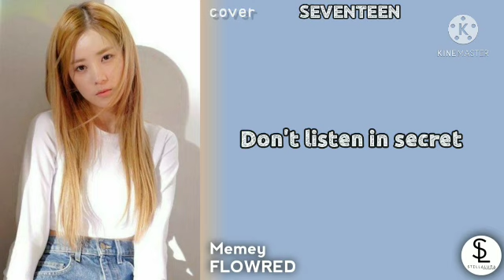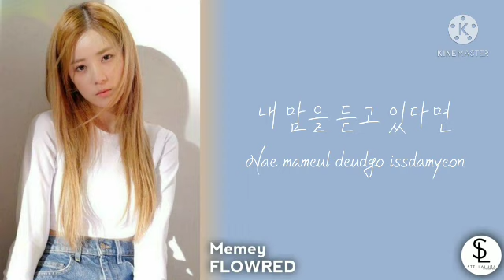[Solo Cover] SEVENTEEN - Don't Listen In Secret by Memey